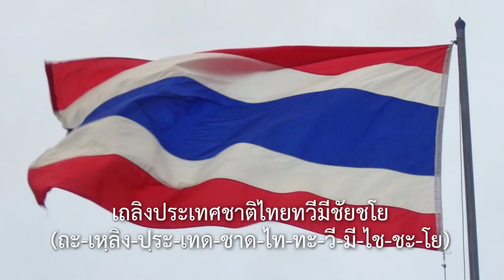Thai National Anthem (karaoke)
เพลงชาติไทย สำหรับฝึกหัดร้อง มีคำอ่านออกเสียงกำกับเพิ่มเติมเพื่อการออกเสียงที่ถูกต้อง

สำหรับบทเพลงในที่นี้ ใช้ฉบับบรรเลงออร์เคสตร้าแบบมาตรฐานของคณะกรรมการเอกลักษณ์ของชาติ พ.ศ. 2547